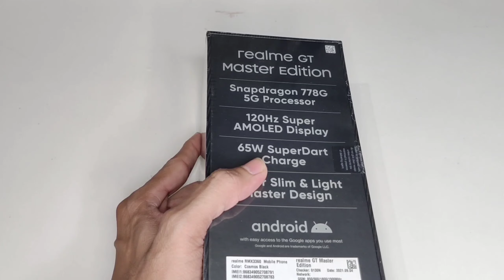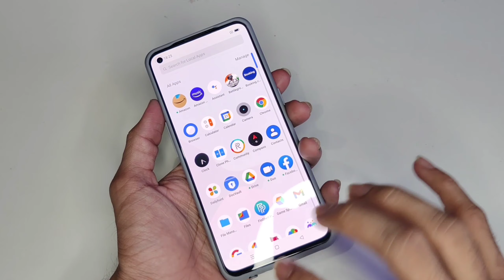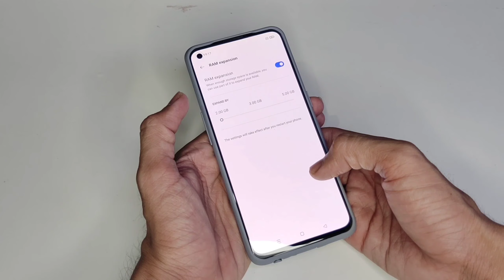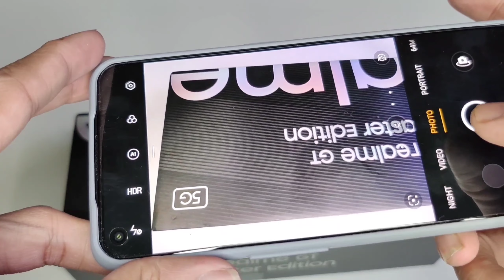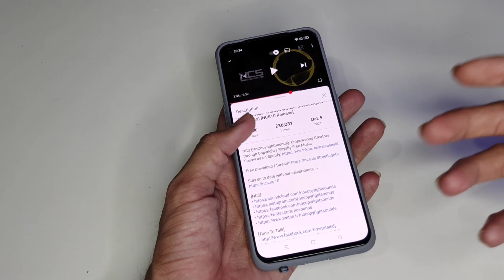REALME GT MASTER EDITION UNBOXING || Honest Review || BUY or NOT? || BLACK 778G, sAMOLED, 120HZ etc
Hello Dosto, In this video will UNBOX and talk about REALME GT MASTER EDITION and at the end part of the video will know whether it can be a good deal or bad deal for you?

Features:
-6.43" Full HD+ AMOLED, 1000Nits Brightness
-120Hz Refresh Rate, 360Hz Touch Sampling Rate
-Qualcomm Snapdragon 778G
-8GB RAM 128GB Storage
-Triple Camera 64MP+8MP+2MP
-32MP Selfie Camera
-4300MaH Battery 65W Charger

Price:
6GB 128GB - 25999/-
8GB  128GB -27999/-
8GB  256GB -29999/-

Timestamps :
00:00 Intro & Overview
00:55 Unboxing
02:10 First Look & Physical Overview
02:44 Display
04:05 OS
04:44 Camera
06:18 Multimedia
07:01 Performance
07:34 Connectivity
07:50 Sensors
08:32 Battery & Charger
08:50 Pros and Cons
09:35 Good deal or Bad deal?

Please watch the video till end, In case anyone have any queries or suggestions please write it into the comment box.

TechBureau-ByHarshvardhan

Jai Hind.